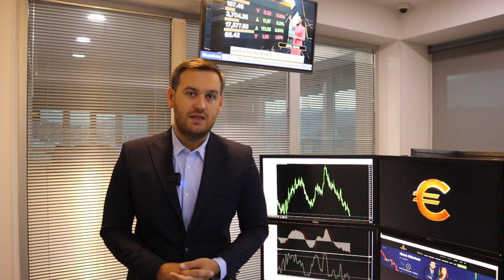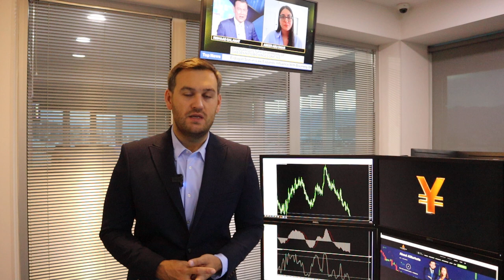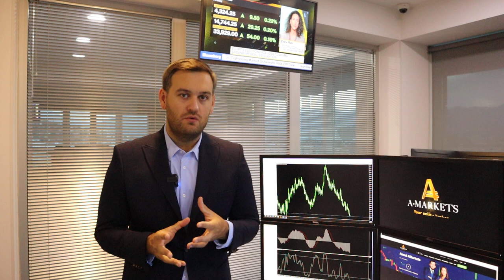Почему доллар растет? | AMarkets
Почему растет доллар, будет ли шатдаун в США, как политическая неопределенность влияет на фондовые рынки в США, о факторах, которые поддерживают "бычье" ралли американской валюты, что будет с евро и фунтом, о потенциале роста нефтяного рынка, как заработать на паре USD/JPY, что давит на золото